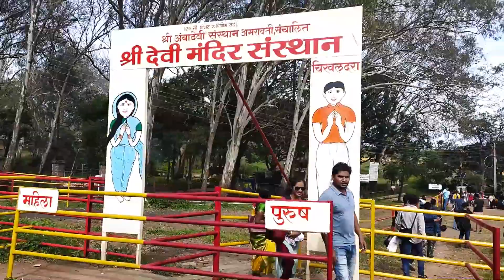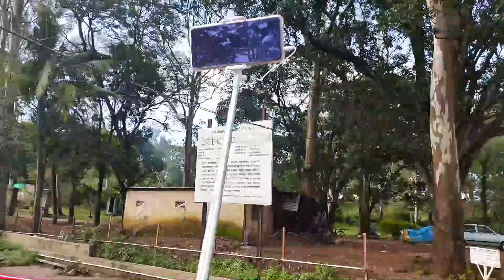Chikhaldara Hill station | Chikhaldara hill station Vlog | 😮Chikhaldara point | Part2😍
In this travel vlog we will explore Chikhaladara (चिखलदरा). Chikhaldara hill station is a famous tourist destination in Maharashtra surrounded by Hills, Greenery and Water falls, it is a most Beautiful tourist destination located in Amravati Vidarbha region. We enjoyed a lot, we had a blast at Chikhaldara point. I recorded Chikhaldara point in my camera. Guys I reckon, you should visit once in a monsoon or in winter session.

I recorded the beauty of nature chikhaldara point in my camera. These is our 2nd part of Chikhaladara hill station vlog. We covered maximum tourist points in our Chikhaldara vlog  which is most interesting and entertaining.

Hope you like this Chikhaldara vlog video and if so

then as always don't forget to

Also, COMMENT DOWN it helps me to work harder.

Endless Anki.

Lots of  ❤

Our some other travel videos

don't waste food short film | food wastage short film | don't waste food videos | save food film🤗

Keep Supporting me Also, COMMENT DOWN it helps me to work harder.